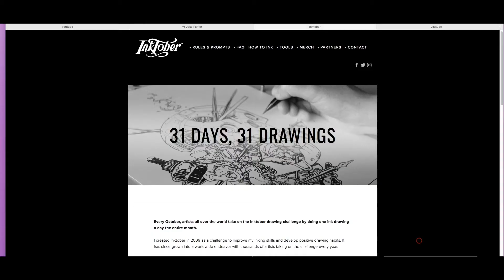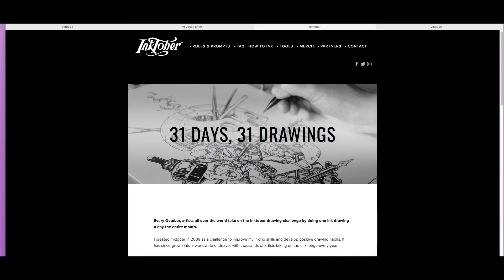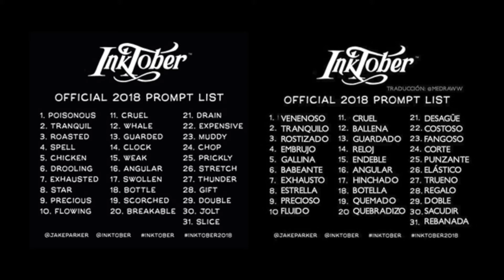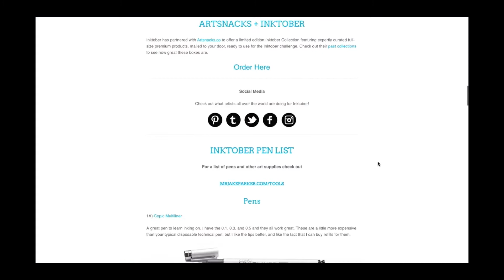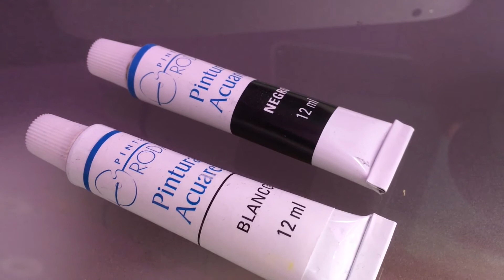INKTOBER 2018, RETO MÁS GRANDE DE DIBUJO!!!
Hola que tal a tod@s! se acerca el RETO MÁS GRANDE DE DIBUJO en donde todos los diseñadores, ilustradores, gente creativa y todos aquellos que dibujan estarán mostrando sus artes.
Es por eso que vengo a platicarles sobre ello, espero que les guste!

Y dejo el link de mi canal recomendado de un artista muy bueno de Argentina que esta iniciando con su canal, para que puedan hecharle un vistazo